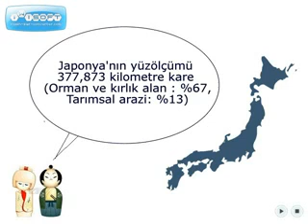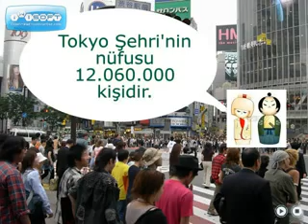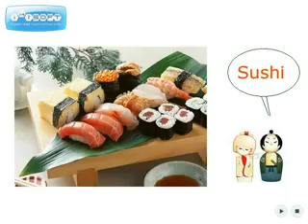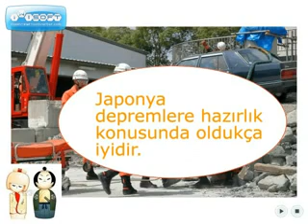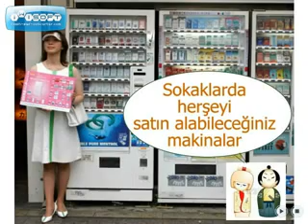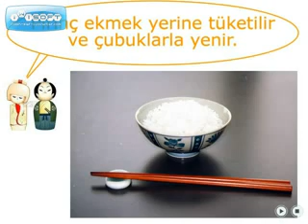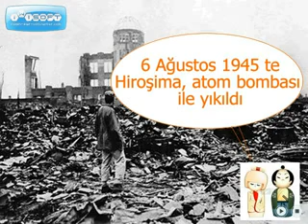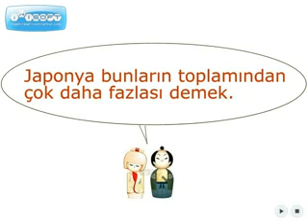JIKAD- 23 Nisan- 5 Mayıs Çocuk Bayramlarımız için. 2010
Müzik 3.dakikadan sonra başlıyor, teknik arıza :(